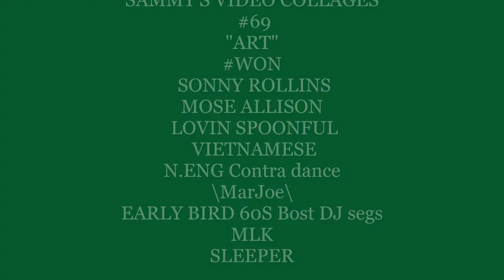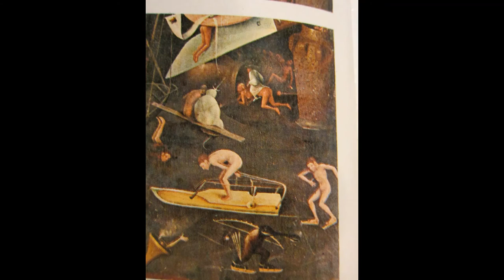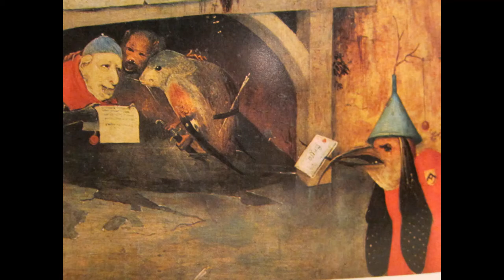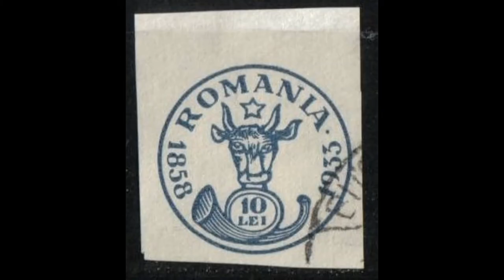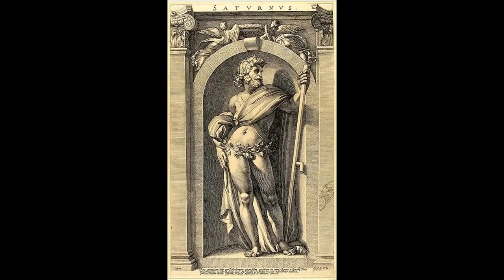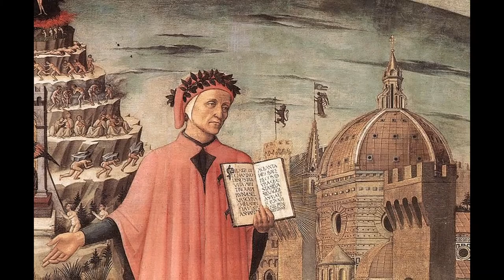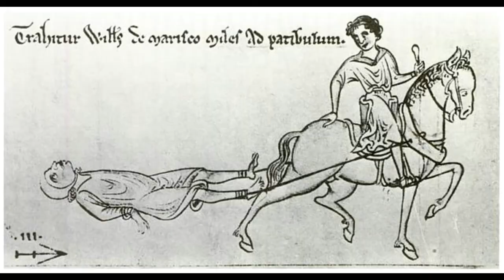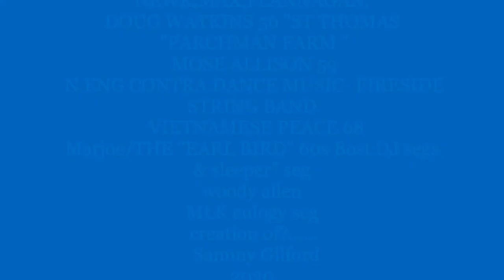69 "ART" 1 A-K? Newk, mose, THE" Early bird /.N.Eng Contra ,Vietnamese, Marjoe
sonny rollins 57' "st thomas" max roach d, tommy flannagan p. doug watkins b. mose allison sings and p. 59' addison farmer b  nick stabulus d? a Vietnamese music peace 68, a scene from the  Doc. film Marjoe (Marjoe Gortner and GF, and puppy at the end) some fav. new england contra dance music c 60-70s?  the fireside string band and the arm and hammer band?  " scotland the brave and "the meeting of the waters" 2X  & another version of that tune) plus "kitty maghee /100 pipers| a seg from "sleeper" woody allen 66-7?, "the  EARLY BIRD was a DJ in Bost some classic vintage local "Roxbury" promos. c 65. WRL? and MLK
 a seg. from his talking about his own eulogy.